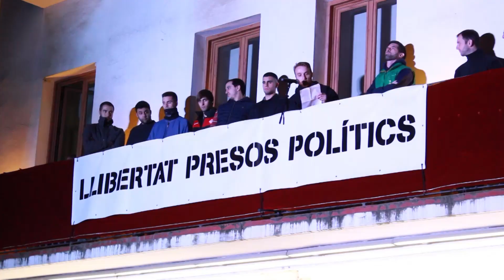Festa Major de Sant Martí - Dies 9 i 10 (2017)